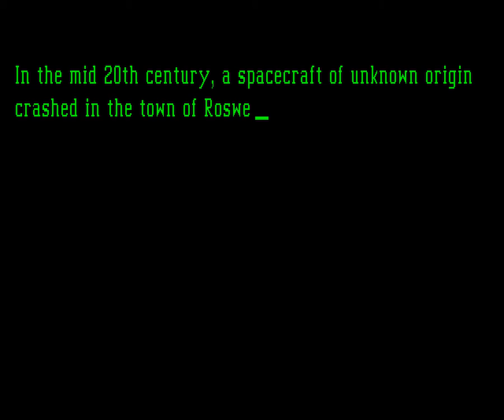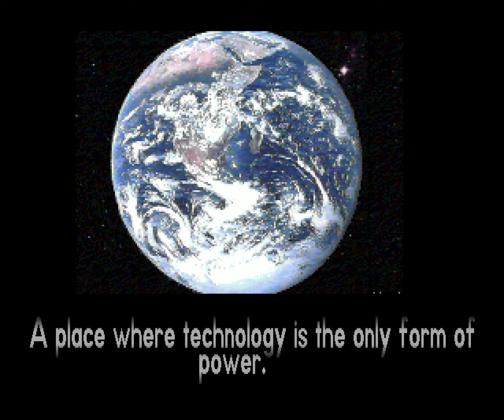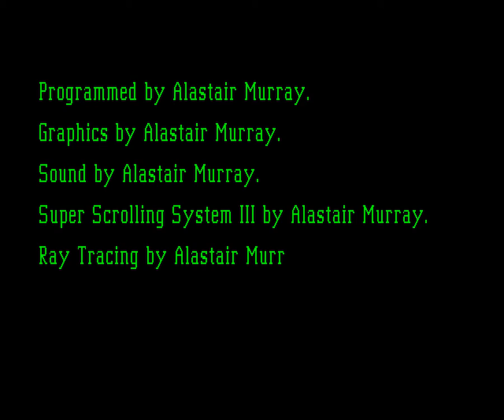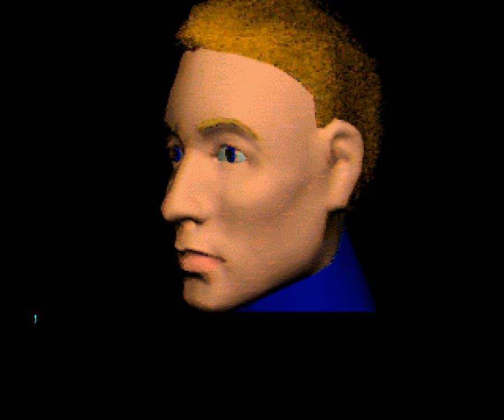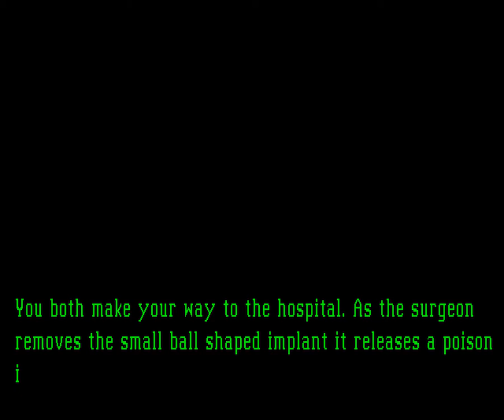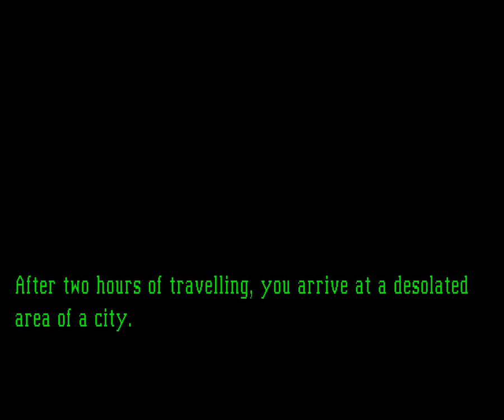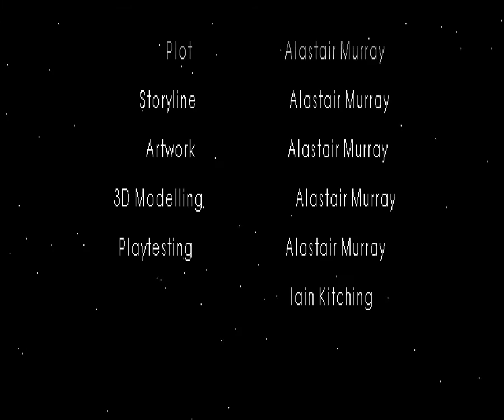Amiga Longplay: Hanger 18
Many people have suggested me to play this, so thought it would nice to make a longplay.

This is an really interesting game. You can do a lot. Talk to people, rescue hostages, climb buildings, use parachute. drive vehicles, shoot most things and much more.

The vehicles seems to be just there. You don't really need them for anything. But I used them anyway just to show you can drive them. I also did a lot unnecessary stuff just to show what you can do. One thing that I regret is that i did not shoot more. I wanted to save my ammo because i thought that would be needed later. But it turned out that I had a lots of ammo left after finished the game. And of course, I also missed to show some things too. If I would play this again, then i would do better :)

Things I do not like about the game: The awful framerate! It runs in like 10 fps. And I even used a 040 CPU in WinUAE. On a stock A1200 it runs about in the half as this.